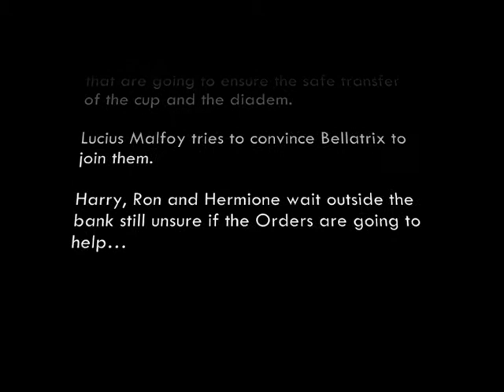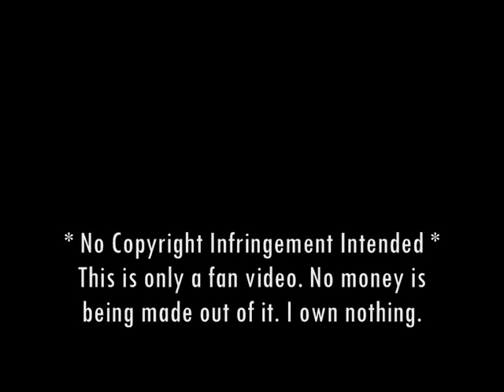Dark and Light_2nd Season_Ep9 (Gringott's Battle).wmv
Dark and Light_2nd Season_Ep9 (Gringott's Battle)
The Trio awakes with the notion of the extremely dangerous task they have ahead.

Snape is assigned to lead the Death Eaters that are going to ensure the safe transfer of the cup and the diadem.

Lucius Malfoy tries to convince Bellatrix to join them. She declines.

Harry, Ron and Hermione wait outside the bank while Lucius Malfoy  is collecting the two items.

They are  still unsure if the Orders are going to help.

As Lucius Malfoys and the other Death Eaters exit the Gringotts Bank, the members of the Order of the Phoenix arrive and provoke a series of explosions.

In the  battle that follows, Lucius drops the chest containing the Horcruxes, and Hermione manages to grab it.

The Trio runs to a nearby park and Apparate in a field far away from there.

Back at the mansion, Lucius blames Snape for the outcome of the operation (mainly because his curses missed the Trio and hit some Death Eaters instead).

Bellatrix laughts at the two, and rejoices in the failure of the whole thing.

They fight, and Lucius promises Snape he is going to make him pay for his betrayal.